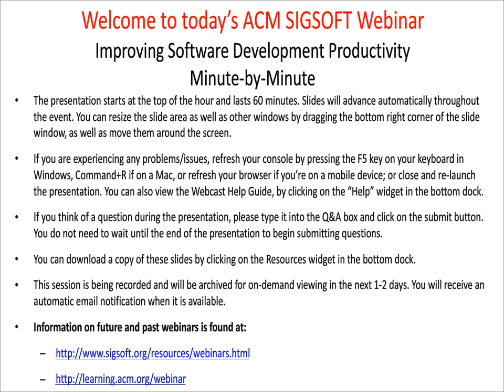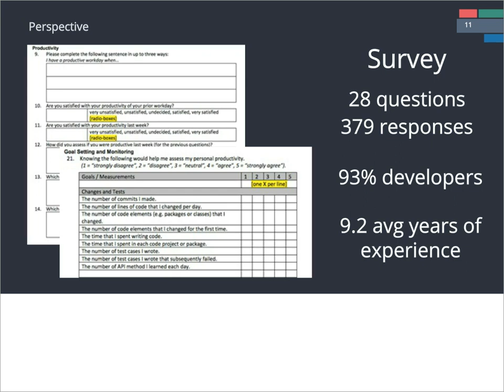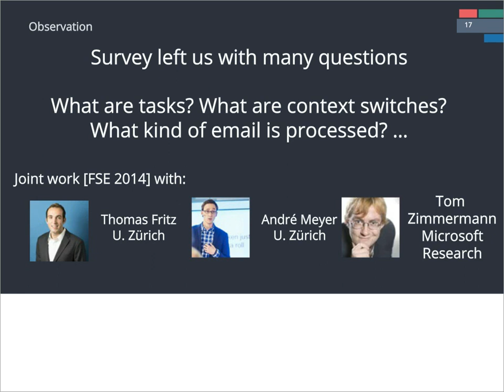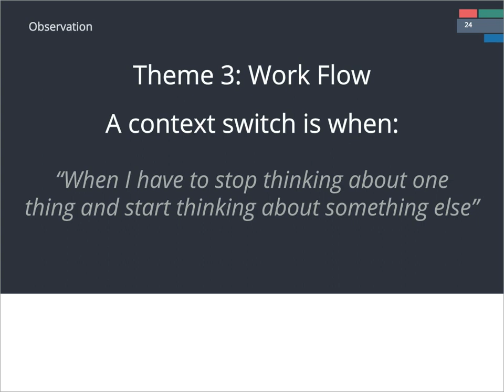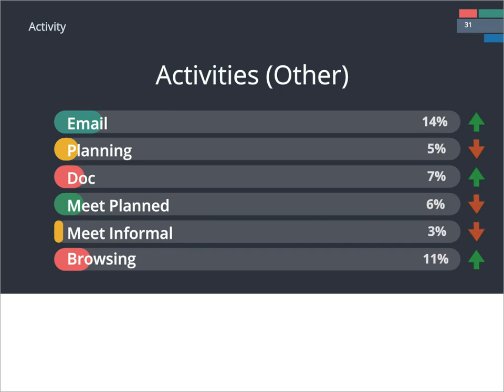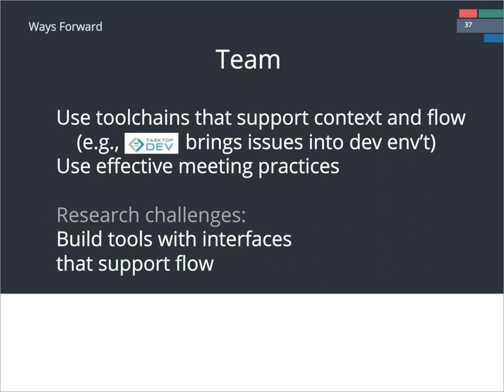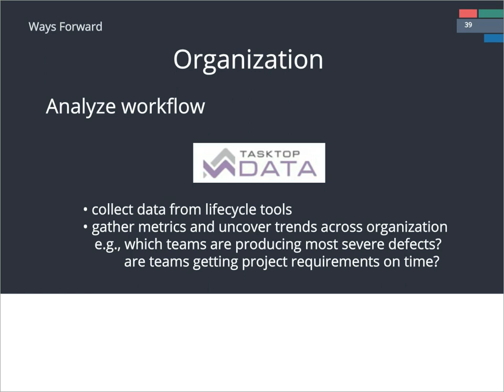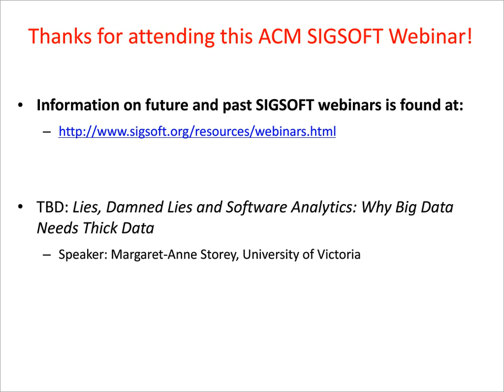"Improving Software Development Productivity Minute-by-Minute," Gail C. Murphy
Everyone seems to want more software developed and produced faster. Yet simply ramping up the number of individuals able to produce software is not sufficient; it is also important to improve the productivity of the software developers. But, what is software development productivity anyway? When do software developers consider themselves productive? What friction exists in software development that lowers productivity? In this talk, Gail Murphy will discuss recent studies about software development productivity from the eyes of developers and will suggest directions to improve software development productivity based on the daily activities of software developers. This talk includes joint work with T. Fritz (U. Zürich), A. Meyer (U. Zürich) and T. Zimmermann (Microsoft Research).

Gail C. Murphy, Tasktop Technologies and University of British Columbia
Gail C. Murphy is co-founder and Chief Scientist at Tasktop Technologies Inc. She is also a Professor (Computer Science) and Associate Dean (Research & Grad) in the Faculty of Science at UBC. Her research interests are in improving the productivity of software developers and knowledge workers by giving them tools to identify, manage and coordinate the information that really matters for their work.

In recognition of her research, Gail has been a keynote speaker at several software engineering conferences. She has received international awards, such as the AITO Dahl-Nygaard Junior Prize, a University of Washington College of Engineering Diamond Award, and an ACM Distinguished Scientist award. Her national awards include the NSERC Steacie fellowship. Most notably, Gail was elected to be a fellow of the Royal Society of Canada.

Betty Zakheim, Tasktop Technologies
Betty's role is at the vertex between our customers, our product team and our marketing team. She brings to this role an extensive background in software development, software integration technologies and software development tools. As a software development manager, she was an early adaptor of "iterative development," the precursor to Agile. As the VP of product management and marketing at InConcert (acquired by TIBCO), she pioneered the use of Business Process Management (then called "workflow") as the semantic framework for enterprise application integration.

Previously, Betty served as vice president of marketing and product management for CopperEye (a UK-based, VC-backed software company) and InConcert (a Xerox New Enterprise Company), and VP of product strategy at SmartBear. She has also been director of marketing or product manager at Progress Software, IBM/Rational Software, IONA Technologies and Lightbridge. Betty founded and ran her own consulting firm, Outside In Solutions, where she counseled software companies on go-to-market strategies. Earlier in her career, she served in very technical roles as an engineer, UX developer, engineering manager, and in technical consulting positions.

Betty holds undergraduate degrees in Psychology, Advertising (from the S.I. Newhouse College of Public Communications) and is a Tau Beta Pi scholar in Computer Engineering. She also received a Master of Computer Science degree from Boston University.